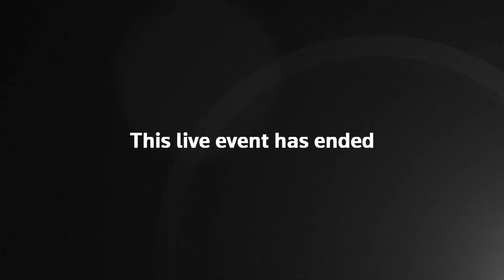Watch again: Biden and Harris meet Martin Luther King Jr's family on March on Washington anniversary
Watch again as US president Joe Biden and vice president Kamala Harris meet Martin Luther King Jr's family and other organisers of the 1963 March on Washington.